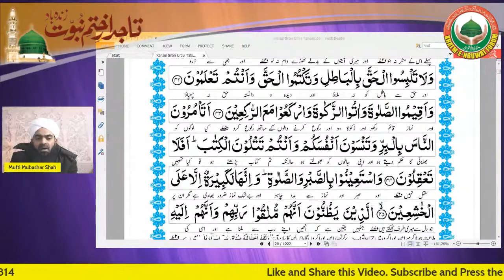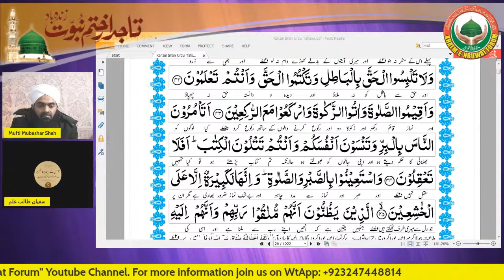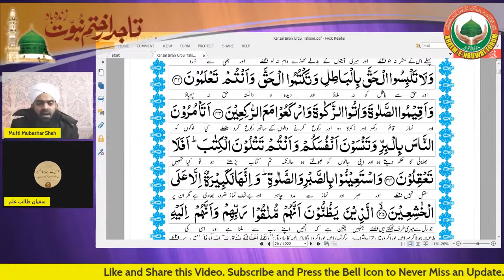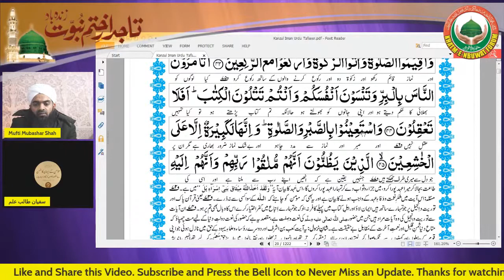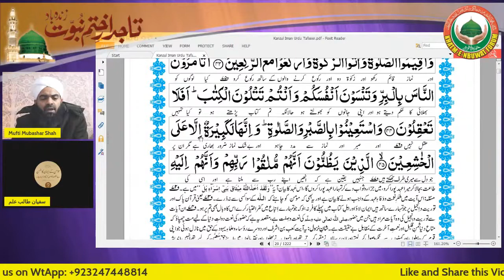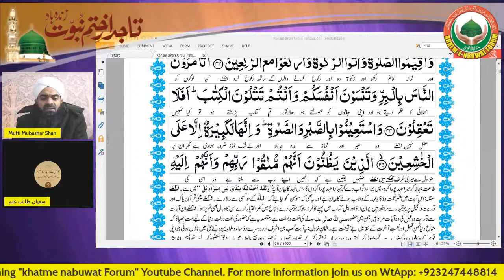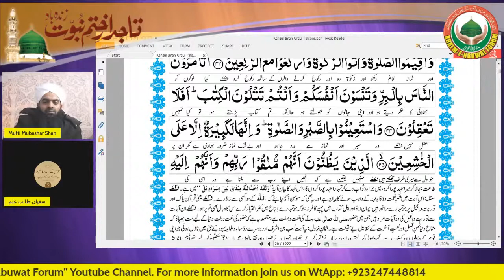Tarjuma o Tafseer al Quran with Arabic Grammar _ Surah Al-Baqra Mufti Mubashar Shah